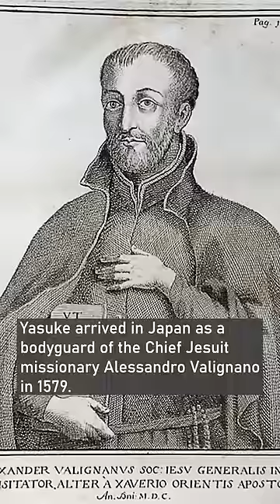Foreign-born Samurai: Yasuke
Foreign-born Samurai by the name of Yasuke likely hailed from Portuguese Mozambique.